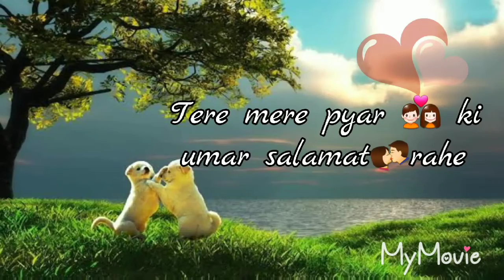Tere mere pyar ki umar sad watsapp status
Hii frends ye mera naya watsapp video hai ap sab ko achaa lage to like share comment kijiye and subscribe Aur 🔔bell icon bhi dabay taki me jab bhi apne nay video upload karoo to sabse pehele apke pass ayee plzz dosto mujhe support kare and thank you my all of friends👭👬👫